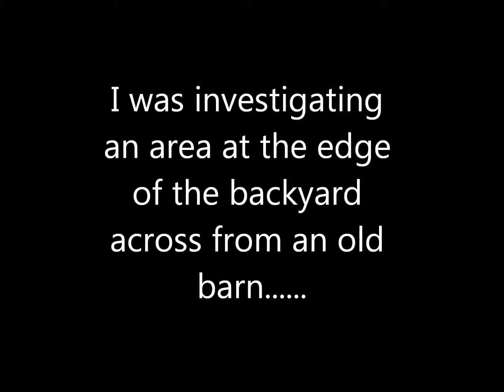Miss Hatties Shes Not There EVP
Belton Texas. April 2014.
Miss Hattie's Place. Miss Hattie's Brothel and Speakeasy was built in the 1920's.  Not only was the property known for its history of being an African American Brothel, they also had a moon shine operation. This place was active and we caught many EVP's and had personal experiences. This partiuclar catch sounds like it might be saying Water or Walter?
If you are in the area, Miss Hattie's is one haunted location not to be missed for paranormal investigators!